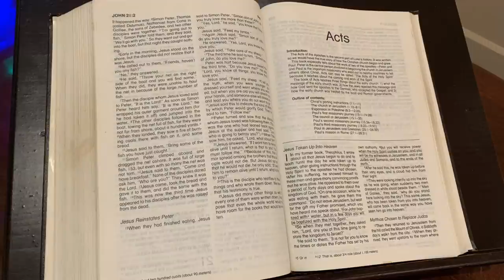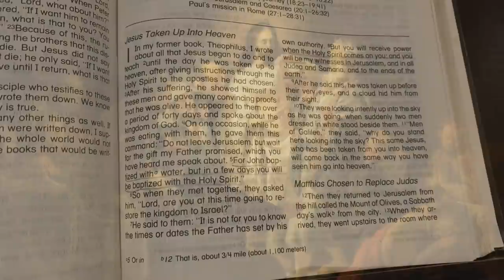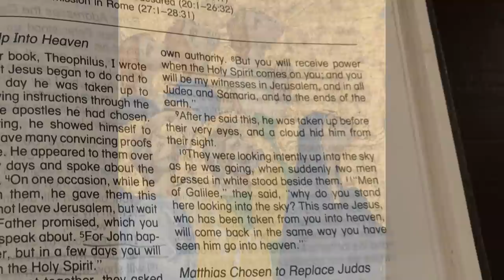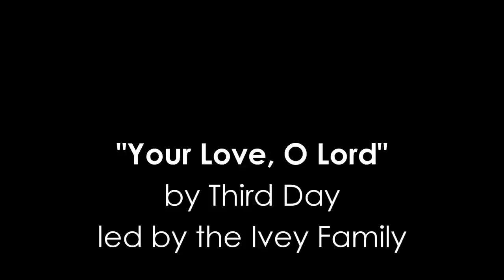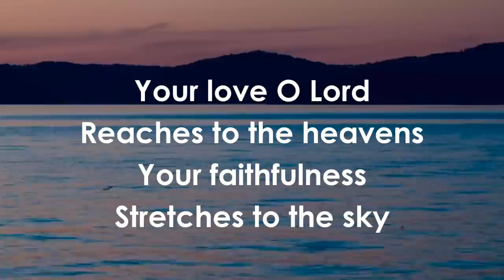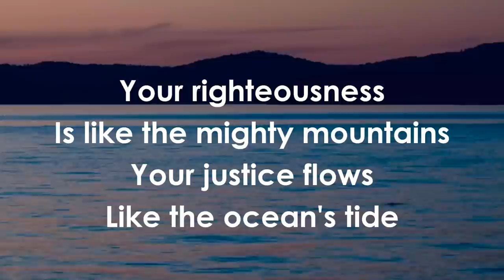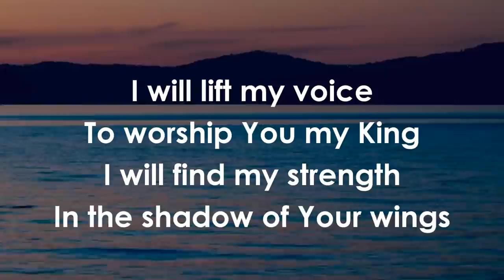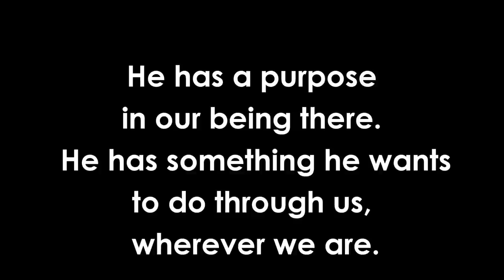"Ascension" May 10, 2020 - Covenant Presby, HSV - FULL worship service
You do NOT want to miss today's service - we have pulled out all the stops for this one! Dave Hunsicker tells an UNFORGETTABLE story from his own life that perfectly into our need to adapt in these uncertain times. You will be on the edge of your seat! Our choral scholars and Betty have prepared two extraordinary anthems to inspire you and take you "into the clouds." Then our praise band has the perfect sendoff for us into mission - to top it off we have spectacular vistas filmed by Preston Rowley and Muril Robertson. Ms. Alison even has a special Mother's Day prayer that will lead our whole church family in celebrating the special women in our lives.